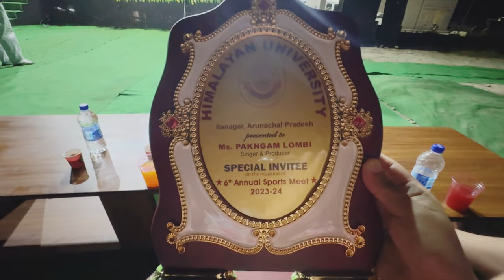Himalayan University Itanagar best vlog.